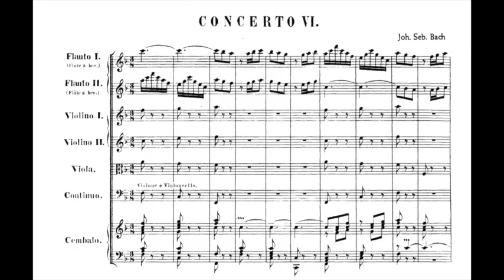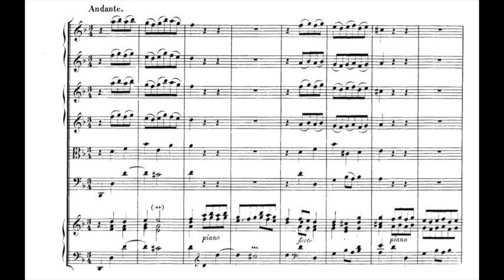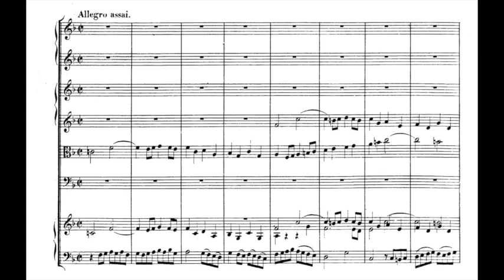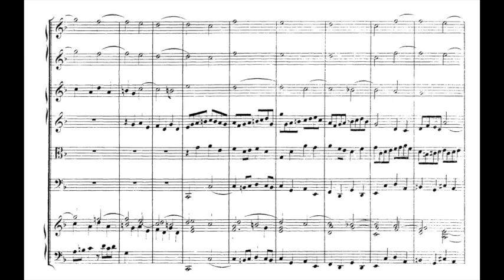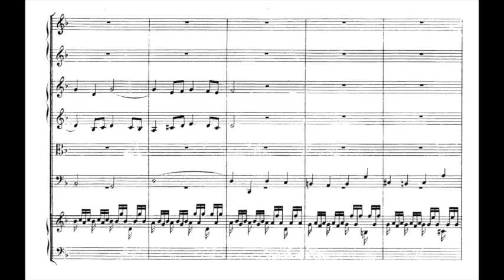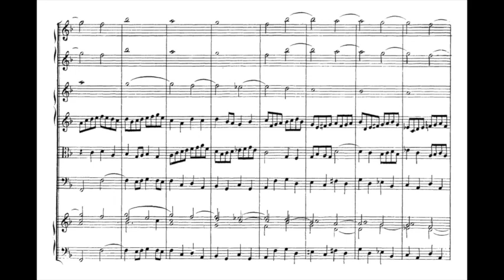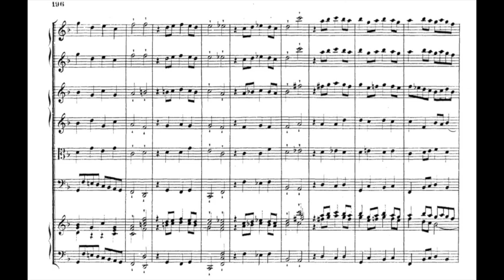Bach, Harpsichord Concerto in F, BWV 1057 - Video Score - Trevor Pinnock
00:00 - Allegro
06:59 - Andante
11:20 - Allegro assai